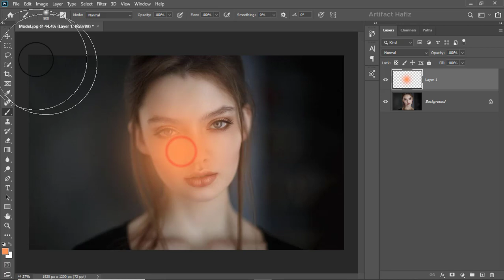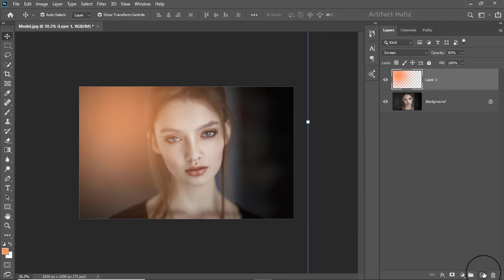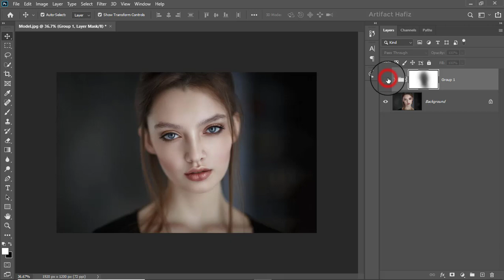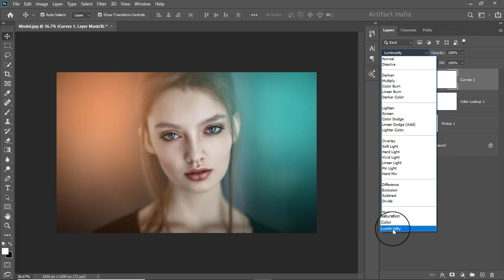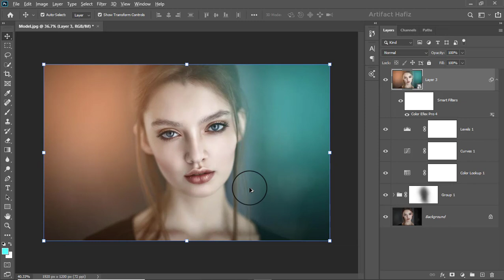Quick Exceptional Light Setup In a Portrait By Photoshop: Photoshop Tutorial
Hello Viewers,
Here I will show Quick Light Setup In a Portrait By Photoshop: Photoshop Tutorial.

Skype: rakibhafiz
Follow me on